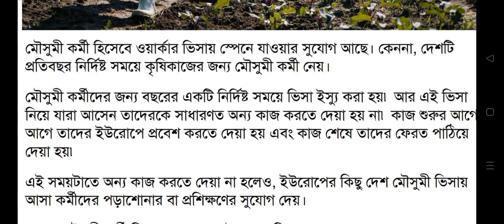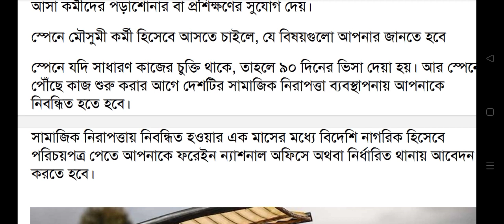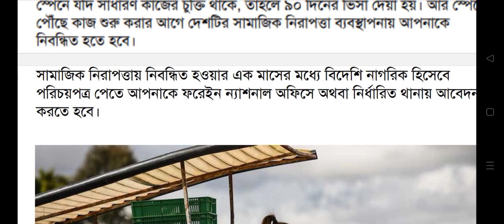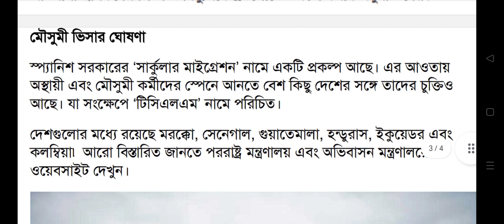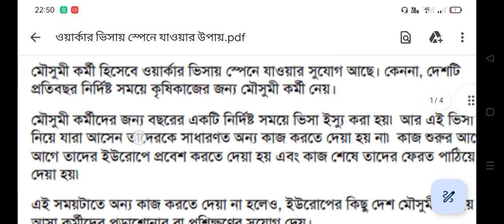স্পেনে কাজের ভিসায় যাওয়ার সুযোগ || Spain Work Visa Latest Update || Spain Job Visa Information 2023